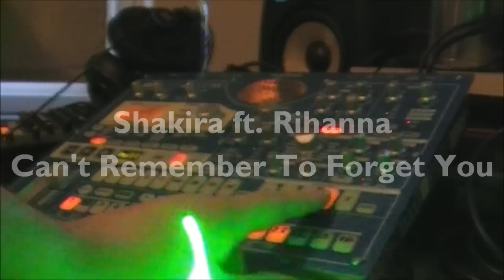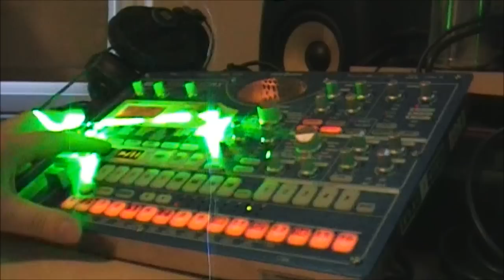Shakira ft Rihanna - Can't Remember To Forget You Remix (KORG EMX version) Live Cover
New 2014 Shakira Rihanna Can't Remember To Forget You Remix
Curious how a live cover would sound on my Korg EMX Electribe

I hope you guys like this Shakira Rihanna Duet song - greetz JANXEN

Shakira Can't Remember To Forget You Rihanna

Shakira ft Rihanna - Can't Remember To Forget you ` lyrics full HD
Shakira - Can't Remember To Forget You ft. Rihanna (Audio)
Shakira - Can't Remember To Forget You (Audio) ft. Rihanna
Shakira - Can't Remember To Forget You (feat. Rihanna)
Shakira feat. Rihanna - Can't Remember To Forget You (Official Video)
Can't Remember To Forget You (Original) - Shakira ft. Rihanna (2014)
Rihanna ft Shakira Can't Remember to Forget You :30 Preview (Original)
Shakira ft Rihanna Can't Remember to Forget You Lyrics 2014 new.
Shakira ft. Rihanna - Can't Remember To Forget You (Lyrics On Screen HD)
Shakira feat. Rihanna - Can't Remember To Forget You Lyrics
Shakira - Can't Remember To Forget You ft. Rihanna (Official Video)
Rihanna and Shakira Can't Remember to Forget You
Shakira ft. Rihanna - Can't Remember To Forget You (Lyrics On Screen)
RIHANNA & SHAKIRA : New Song "Can't Remember to Forget You" (LINK)
Rihanna ft Shakira - Can't Remember to Forget You
Shakira ft Rihanna - Can't Remember To Forget You (Official Audio)
Can't remember to forget you - Shakira feat Rihanna [ Paroles ]
Rihanna & Shakira "Can't Remember to Forget You" Duet Song Coming January 13th!
Shakira ft. Rihanna - Can't Remember To Forget You (Lyrics)
Shakira feat. Rihanna - Can't Remember To Forget You | PIANO COVER WITH SHEETS
Shakira Feat. Rihanna - Can't Remember To Forget You (Cover By: Charlie)
Shakira - Can't Remember To Forget ft. Rihanna (Official Music Video) Thoughts
Shakira & Rihanna - "Can't Remember To Forget You" Cover by SergiBeCa
"Can't Remember To Forget You" Shakira & Rihanna - Cover
SHAKIRA ft. RIHANNA Can't Remember to Forget you
Can't Remember to Forget you
Can't remember to forget you - Shakira ft Rihanna
Shakira - Can't Remember To Forget You (Audio) ft. Rihanna VEVO
Shakira ft. Rihanna - Can't Remember To Forget You (Audio)
Shakira ft.Rihanna - Can't Remember to Forget You (Acapella Cover)
Can't Remember To Forget You Inspired Makeup
Shakira ft Rihanna - Can't Remember to Forget You Official Makeup Tutorial
Shakira feat. Rihanna Can't Remember To Forget You Official Vide
Shakira Ft. Rihanna - Can't Remember To Forget Lyrics
shakira new song 2014
Rihanna ft Shakira Can't Remember to Forget You (Official Audio)

Rihanna ft Shakira - Can't Remember To Forget you (Official lyrics)
Shakira ft. Rihanna
Can't Remember To Forget You (Original)
Can't Remember To Forget You (Original) - Shakira ft. Rihanna (Official Music Video 2014)
VEVO